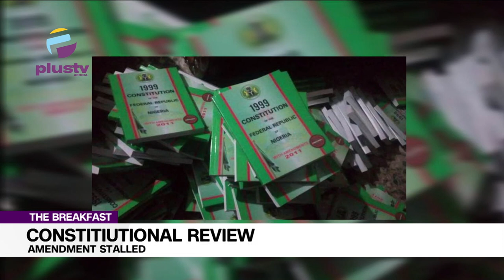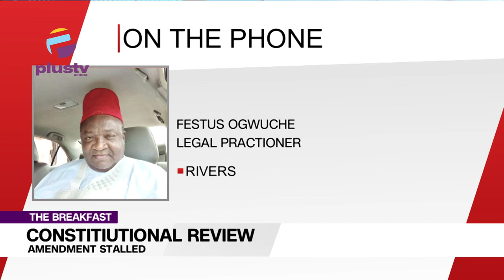Constitutional Review: Amendment Stalled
Festus Ogwuche, Legal Practitioner, Joined Us To Discuss